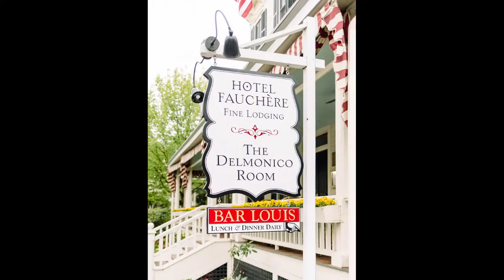Melody & Michael May 12, 2018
Photos by Nina Lily Photography